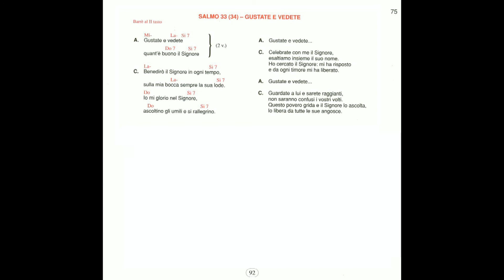GUSTATE E VEDETE - Salmo 34 (33)